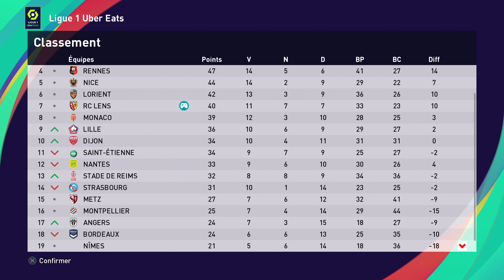PES 2021 | RC LENS : RETOUR A LA RÉALITÉ #9 | MASTER LEAGUE | 4K UHD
Niveau : Superstar
Manette : FULL MANUAL (FUMA)
Camera : Stade 0-2-2
Budget Ligue Masters : Assez élevé (15M€ transferts/2M€ salaires).

Capturé avec Elgato 4K60Pro M.K2
Monté et édité avec Filmora 9